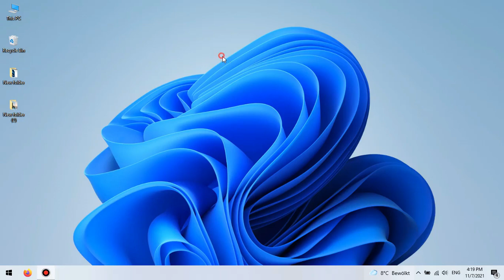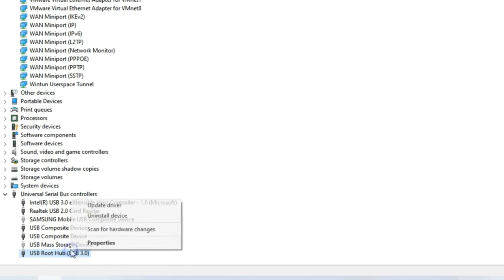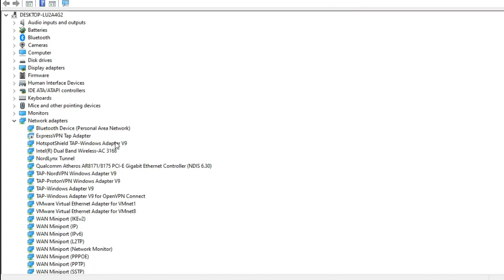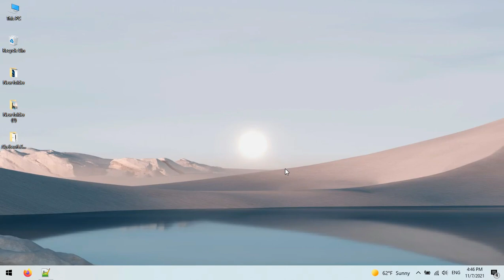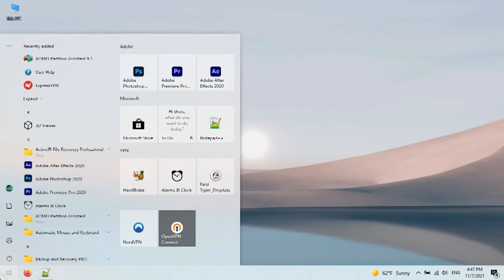full fix - usb not recognized in windows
in this video we have full fix - usb not recognized in windows
more Videos? so click on this link